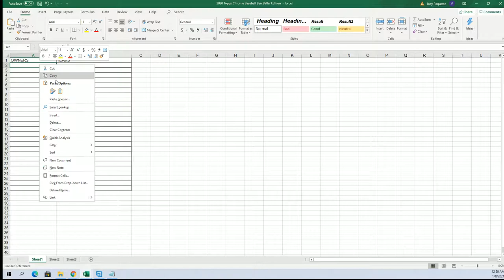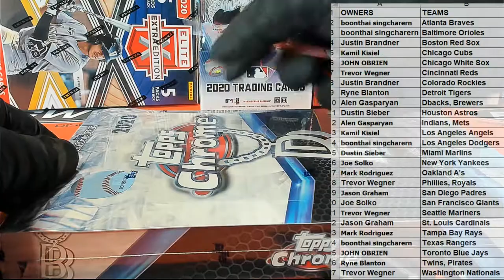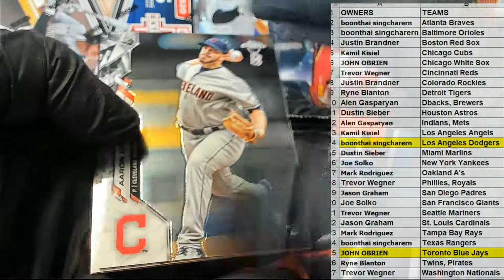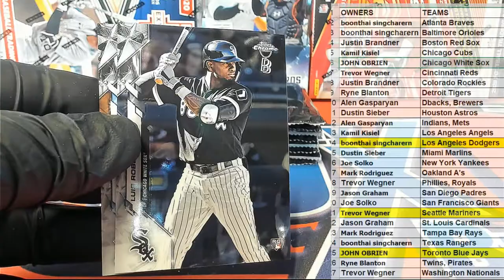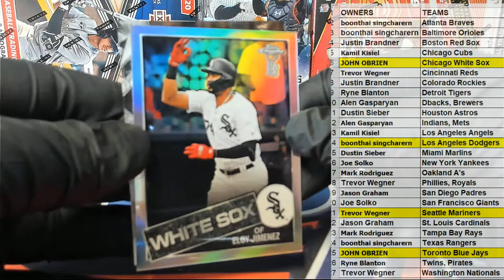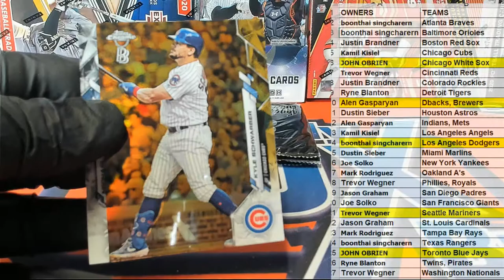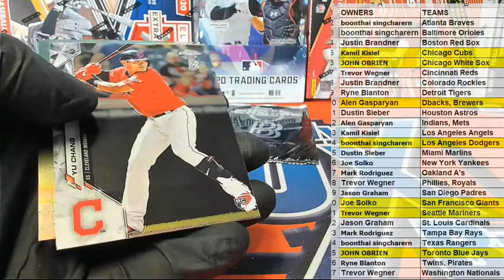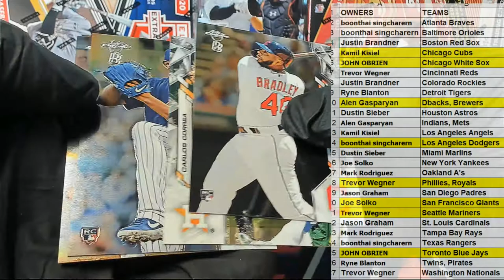2020 Topps Chrome Baseball Ben Baller Edition ID BENBALLER202